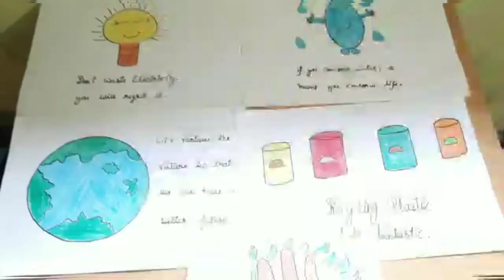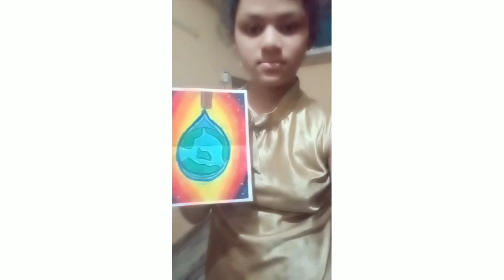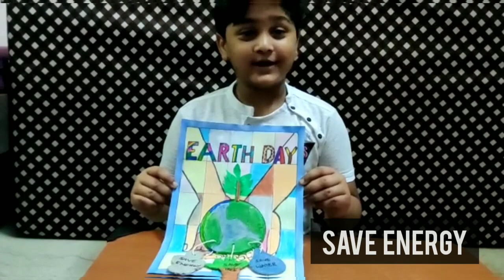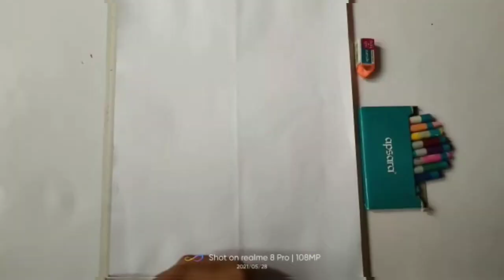WORLD ENVIRONMENT DAY || JUNE 05 || CREATIVE POSTERS & ACTIVITIES | MY FIRST COLLAB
Hi everyone! Every year 5th June is celebrated as the World Environment Day to encourage awareness and action to save the environment.

This video displays the art work of our students who are giving the message of 'Save the environment' to the world.

The children are of all age groups including the special needs children.

This a small effort by me and one of my ex-students Shivam Bansal who has become an art teacher.

We have used makethechange for this video so that the message of these beautiful children can reach most people.

Love & Light

Monica Manchanda